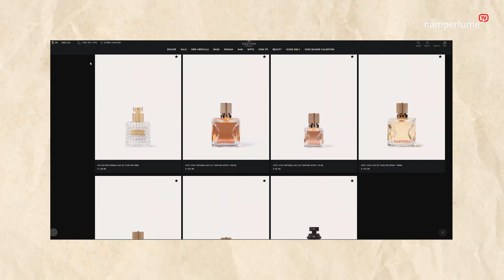Nước hoa nữ sang trọng cho cô nàng 25+ | namperfume TV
Có một thương hiệu Thảo rất yêu thích vì đã tạo ra những sản phẩm vừa đẹp mắt về thiết kế, mùi hương vô cùng sang trọng. Và theo cảm nhận riêng của Thảo mỗi cô nàng nào từ độ tuổi 25+ cũng nên sở hữu riêng cho mình một trong những mùi hương đó. Để biết Thảo đang nhắc đến thương hiệu nào thì các bạn cùng đón xem vlog này nhé!